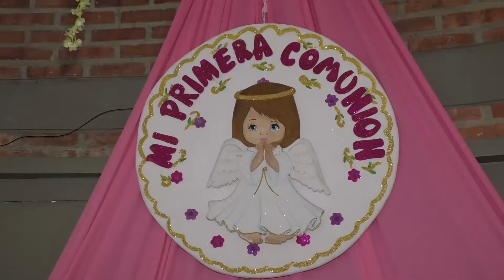DIANA SOFÍA - TRAILER DE SU PRIMERA COMUNIÓN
GIRALDO HD Videografos